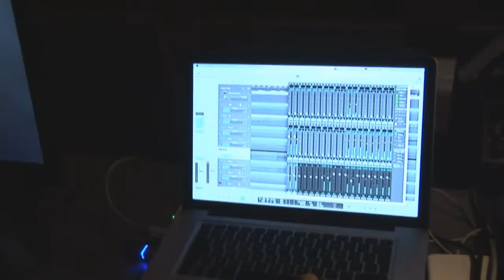YANNIS KYRIAKIDES / INTERVIEW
Wim Vos in gesprek met componist Yannis Kyriakides over 'Dreams of the Blind'. Dat is de compositie waar Kyriakides op 10 december 2011 de Willem Pijperprijs voor onvangt. De Willem Prijperprijs wordt verleend door de Johan Wagenaar Stichting, namens de gemeente Den Haag. Dreams of the Blind is, samen met Wavespace van Kyriakides, op 10 december in Korzo theater Den Haag uitgevoerd. Video gemaakt in op dracht van: Johan Wagenaar Stichting.